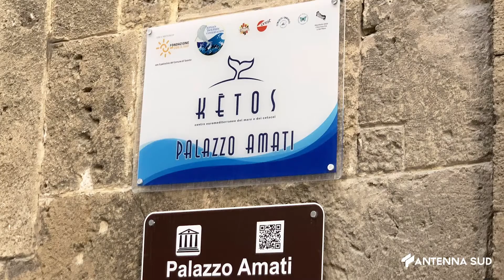26 Agosto 2022 Taranto Abissi del golfo in streaming